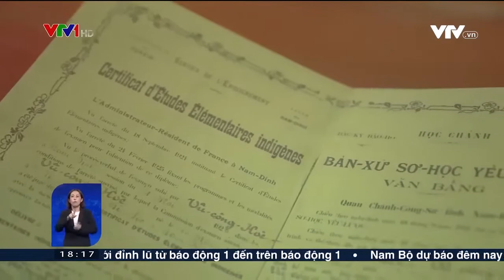[VTV1] CHƯƠNG TRÌNH VIỆT NAM HÔM NAY, 3-4-2022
CHƯƠNG TRÌNH "VIỆT NAM HÔM NAY"- ĐÀI TRUYỀN HÌNH VIỆT NAM (VTV1) ĐƯA TIN "LỄ KHỞI ĐỘNG DU LỊCH VÀO HẠ 2022 VÀ KHAI TRƯƠNG SUỐI HOA", NGÀY 3-4-2022 Trân trọng kính mời quý vị theo dõi video
  Trung tâm Di sản các Nhà khoa học Việt Nam